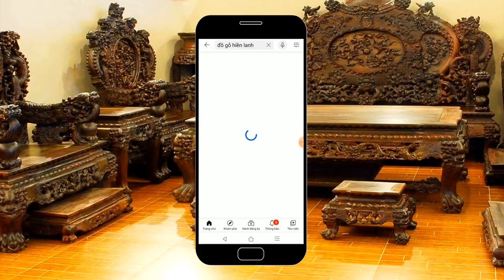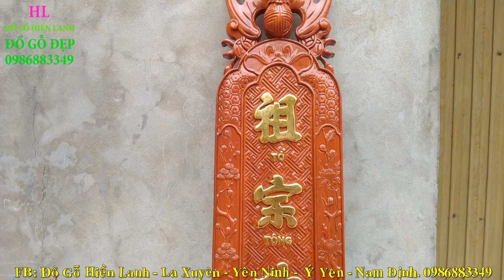🔴Ý NGHĨA Hoành Phi Câu Đối gỗ + chữ Phúc/ Đồ Gỗ Hiền Lanh. 0986883349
- Chữ Phúc hay còn gọi Phước có kích thước vuông 50cm: " biểu trưng cho sự may mắn, sung sướng hạnh phúc, những sự tốt lành đều gọi là phúc, - trong kinh thi chia ra làm 5 phúc( 1 là giàu có, 2 là yên lành, 3 là thọ, 4 có đức tốt, 5 vui hết tuổi trời
- 🔴mỗi dịp tết tết đến xuân về mọi người chúc phúc cho nhau , chúc nhau phúc lộc đầy nhà, và nhà treo chữ phúc mong muốn gia đình gặp nhiều may mắn
-🔴 THỔI HỒN vào Gỗ/ Hoành Phi Câu Đối gỗ gụ , a Nhiệm( Hưng Yên) . đồ gỗ Hiền Lanh. 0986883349
-  bộ hoành phi dài 1m97 x 67, ván dầy 3cm, khuôn tranh dầy 7cm, chạm 3 chữ Đức Lưu Quang có phụ đề Tiếng Việt
- câu đối gỗ gụ chạm rơi rơi lẵng hoa có kt 1m97 x 28 x 4 - vế trái chạm:" Tử Hiếu Tôn Hiền Vạn Đại Vinh " - vế phải :" Tổ Tông Công Đức Thiên Niên Thịnh "